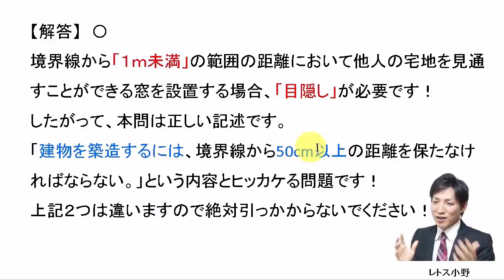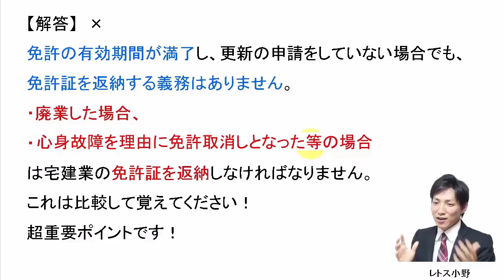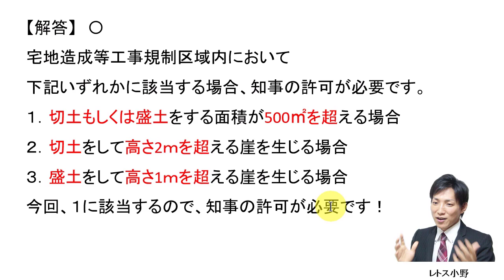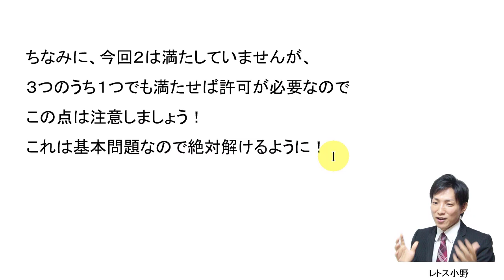【宅建過去問】9月16日の３問【レトス小野】宅建過去問解説